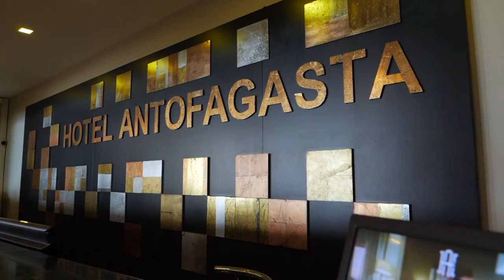Crimen organizado en Antofagasta: ¿Del dinero en efectivo a los criptoactivos?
En este capítulo conversamos con el Prefecto Andrés Quiroz, Jefe de la Prefectura Provincial de Antofagasta, sobre el crimen organizado en la región. Además, nos cuenta los detalles de la forma de operar estas bandas principalmente lideradas por extranjeros.